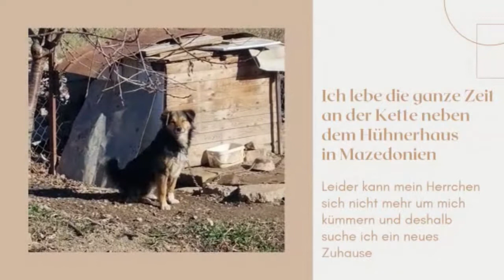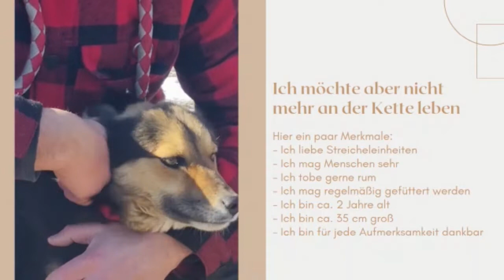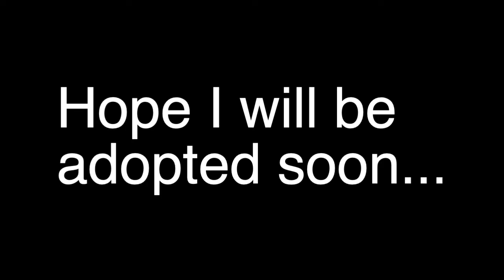Rescue a chaindog to get adopted...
Johnny the chaindog